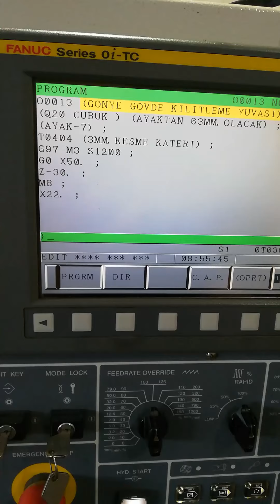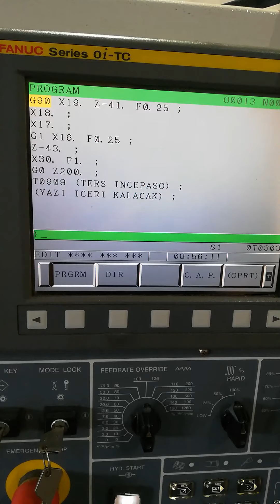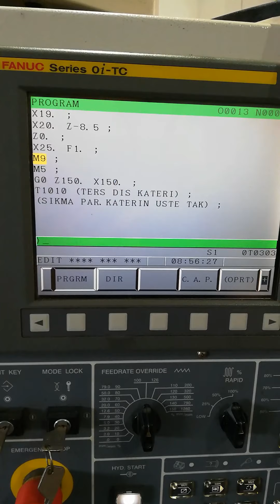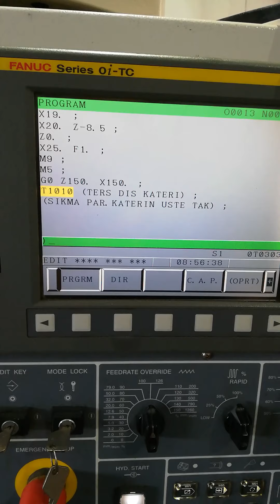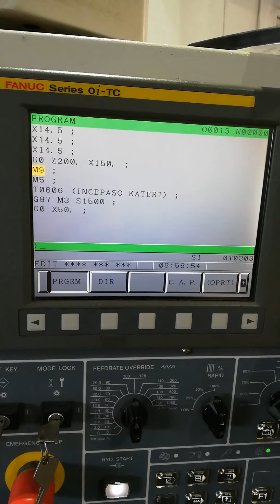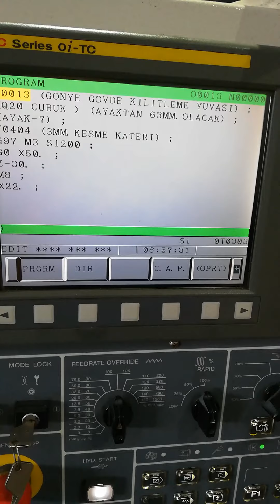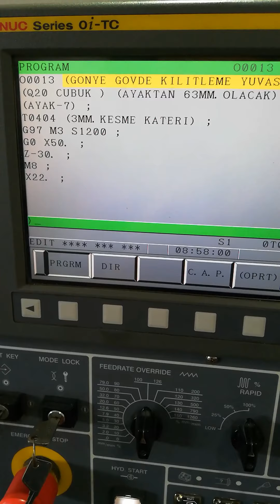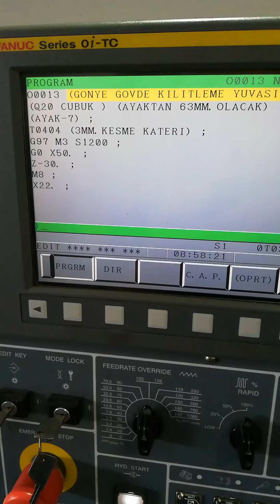ANLATIMLI PROGRAM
Cnc tornada güzel ve değişik bir parça işledim ayrıca programı ve işleme mantığını da anlattım.. Beğenerek izleyeceğinizi umarım...